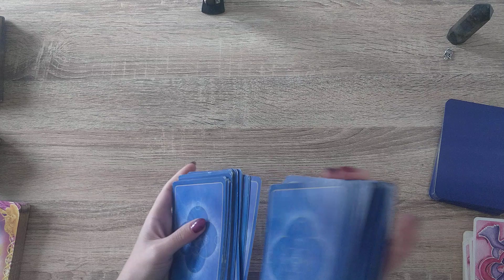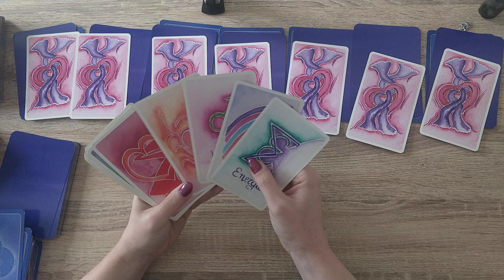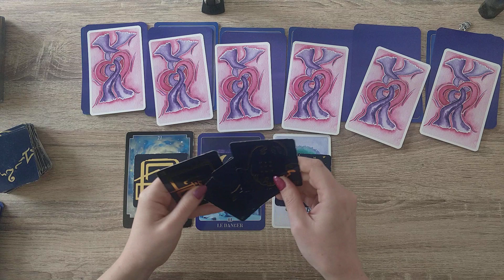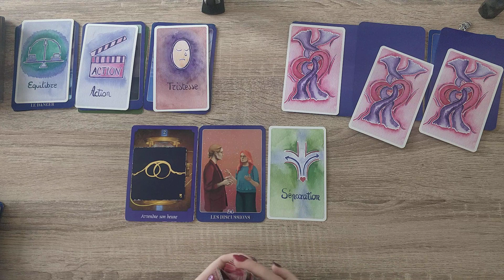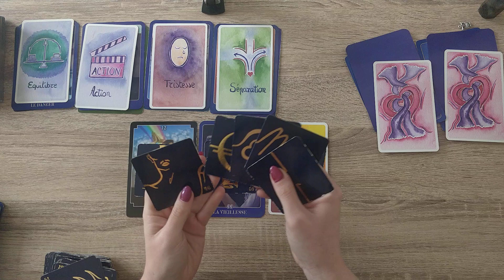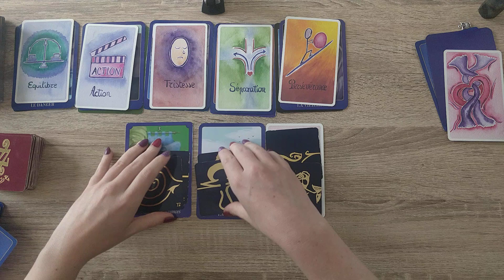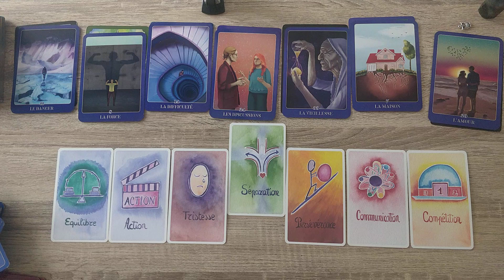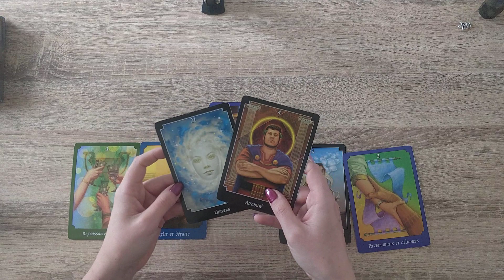Semaine du 10 au 16 Octobre 2022 Vous vous affirmez pour obtenir ce que vous souhaitez